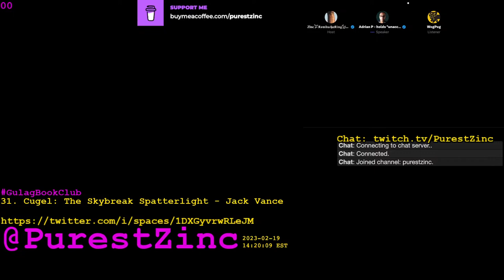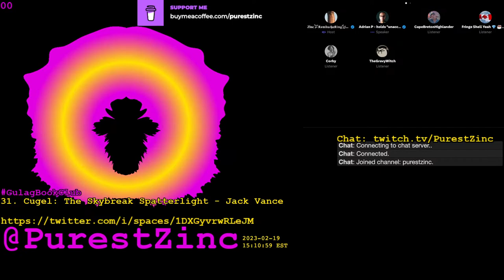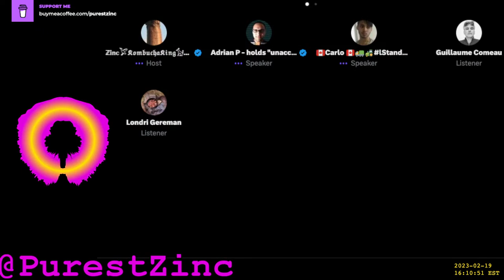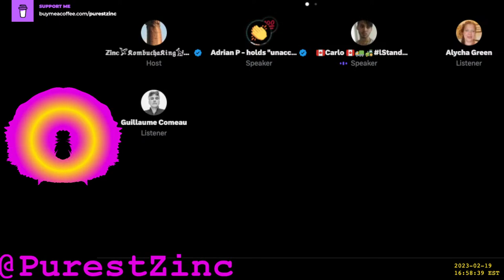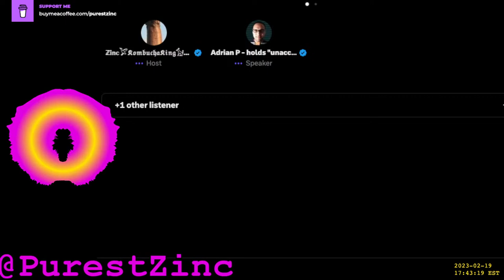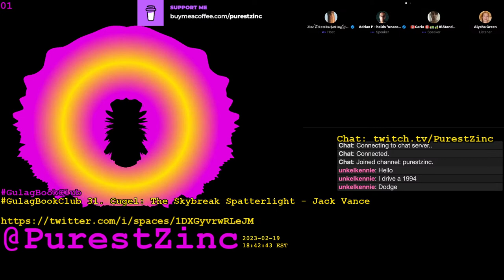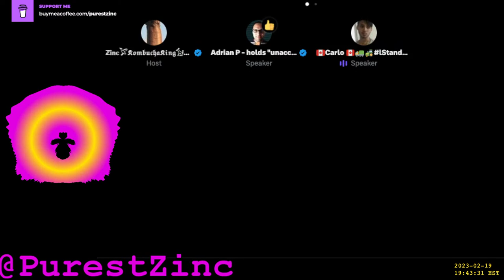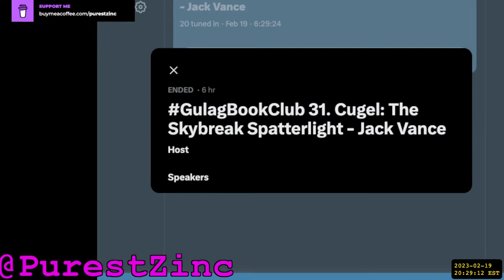GulagBookClub 31. Cugel: The Skybreak Spatterlight - Jack Vance